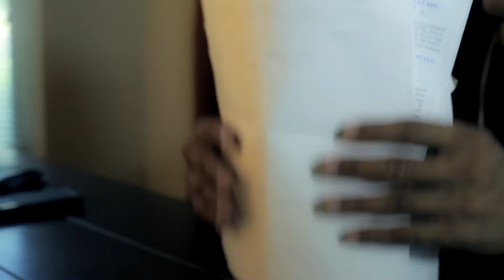"Tha World is Cold" Official Music Video (Co-dir. @fspoorducktionz & TronTonics Films)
Co-Directed By FSpoorducktionz & TronTonics Films
Music & Lyrics By drenALMIGHTY